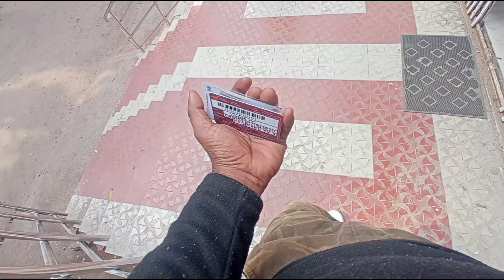मेरा अपना बाजार शेरघाटी का नजारा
sherghati market
Indian post office in sherghati